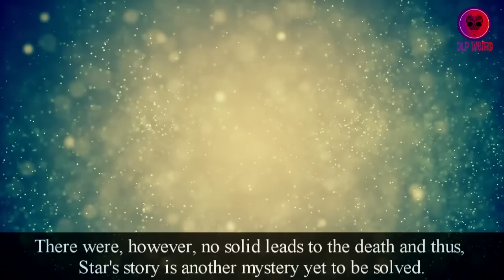Playboy Playmates:The 7 Strangest Playboy Playmate Deaths of All Time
Playboy Playmates:The 7 Strangest Playboy Playmate Deat.hs of All Time

Description: In the history of playboy, there are many hot playmates formed “The Muse” for this famous nude magazine to take on the sudden and painful death.
From young beauties like Dorothy Stratten just taking off in their career to long-acclaimed legends like Marilyn Monroe to retired Playmate veterans like Yvette Vicker, here are the seven strangest Playmate deaths to have ever occurred in Playboy Bunny history.